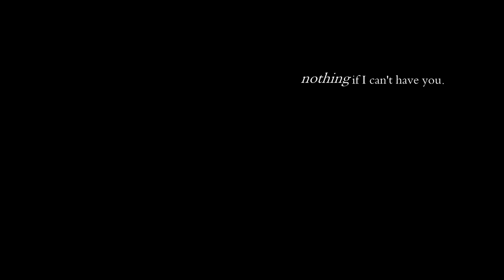without you.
HD PLEASE!

WOW, guess this is a pleasant little surprise??? First real edit in 3 months...oops. Well yay, anyways Sox is amazing and so is Daisy. and I'm doing about alright. I am so so so grateful for you guys sticking with me through this little hiatus!! hahaha I just got so busy this summer so yeh.
inbox me if you have any questions!

Song: Cover of Lana Del Rey- Without you

-Kat